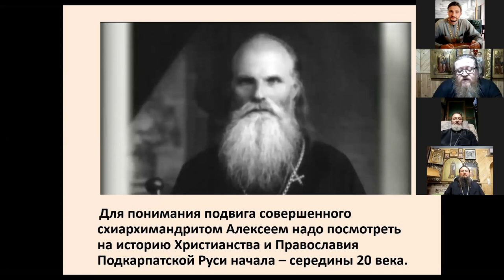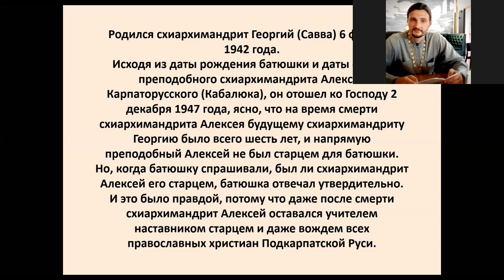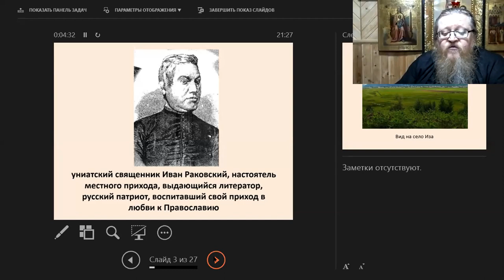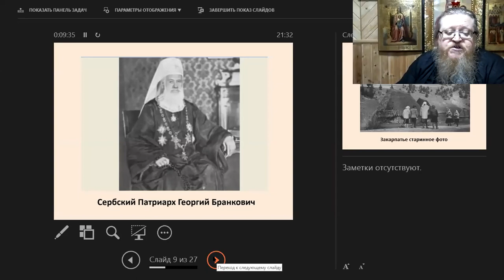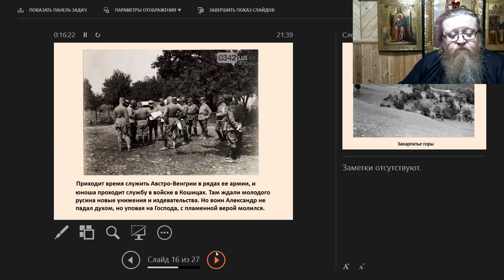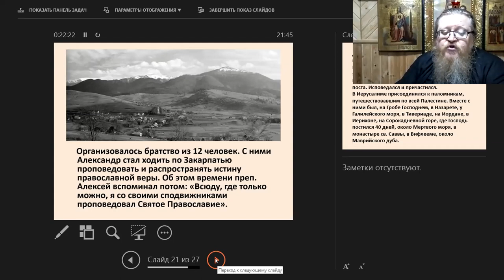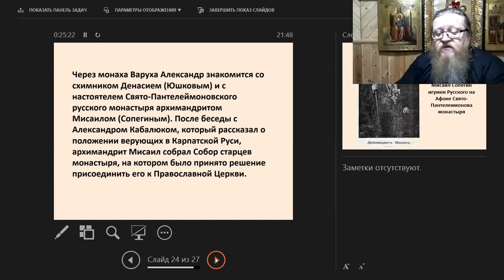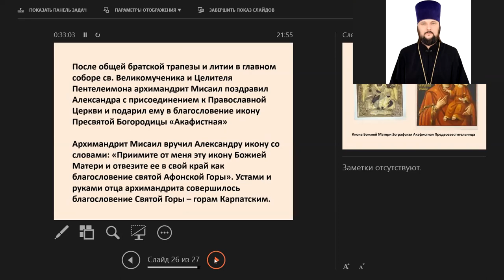Архимандрит Иоанн. Тема: О жизни схиархимандрита Георгия. часть 3